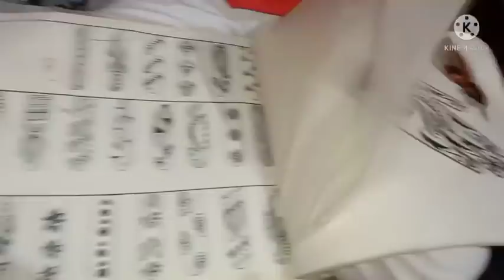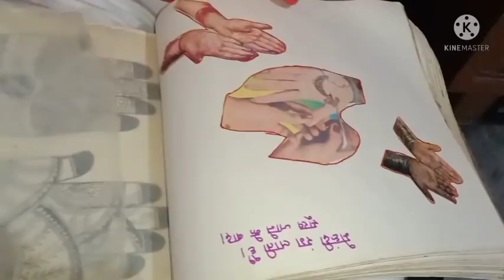🤦 मैं अपना और बच्चों का खर्चा कैसे चलाती 📗 मां की चीज बेटी के काम आई 😭 आप लोगों से इतना प्यार मिलेगा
riyarajwant indionvloger singlemother housewife sasralvlog bacvho ke sath masti#